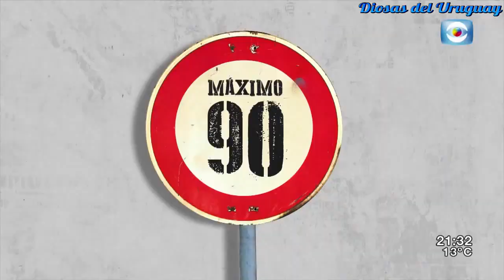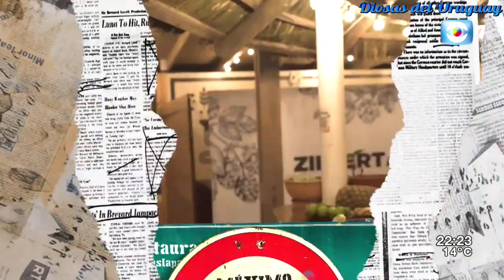Diosas del Uruguay: Soledad Ortega 2022 (Inédito)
Para descargas el resto de los videos de “Diosas del Uruguay”, pueden ir a mi blog: